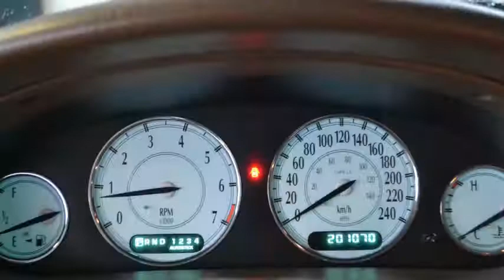Chrysler 300M 2.7I V6 SE Automaat Airco ECC Leer Inruil mogelijk